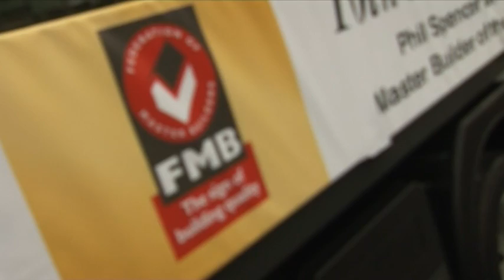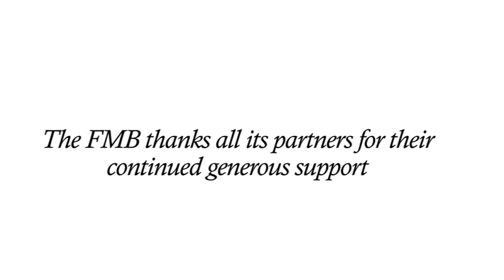Phil Spencer presents the Federation of Master Builders (FMB) Master Builder of the Year Awards 2011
Phil Spencer presents the Federation of Master Builders (FMB) Master Builder of the Year Awards 2011 (10th anniversary), a nationwide search by the Federation of Master Builders (FMB) to find the best builders in Britain, tests the entrant's technical ability together with their customer service skills. The Awards are unique, as every entrant must be nominated by a satisfied customer.